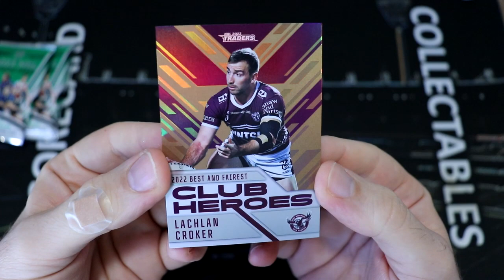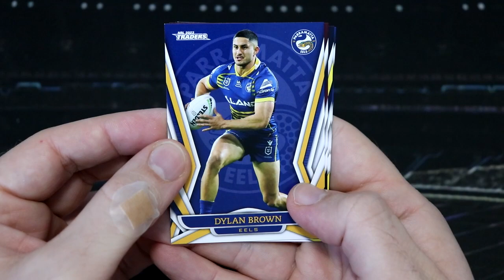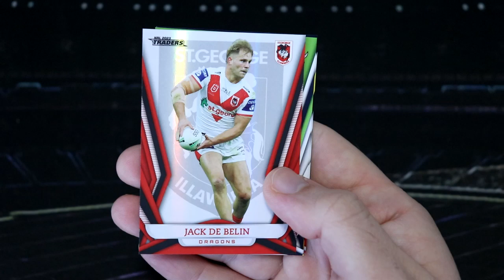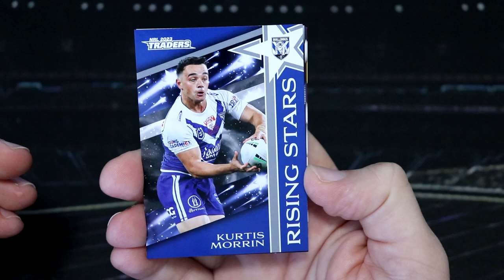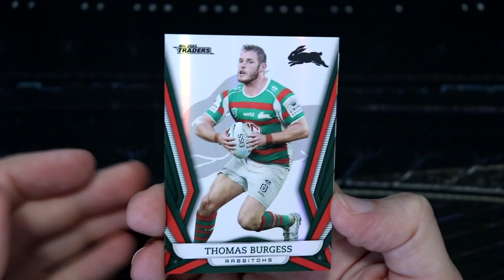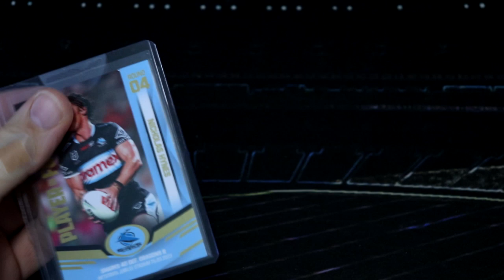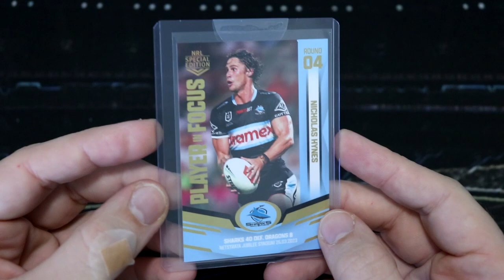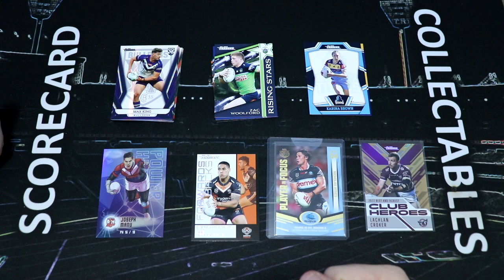NRL Traders 2023 Round 9! | Opening Titanium and Starter Pack + Nicho Hynes Player in Focus!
Hey everyone, welcome back to another TLA NRL Traders 2023 rugby league card opening! I've got a bunch of Titanium packs and a starter pack! We also see how fast I was with the round 4 Player in Focus card of Nicho Hynes!